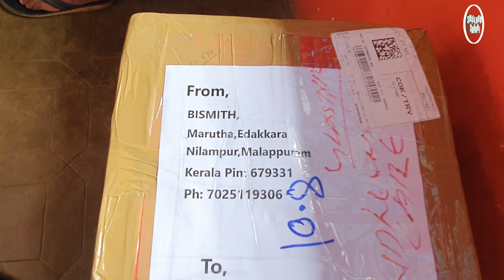Custom PC editing Setup Unboxing BEST GAMING PC UNBOXING 58k ഇത് ഞങളുടെ സന്തോഷം